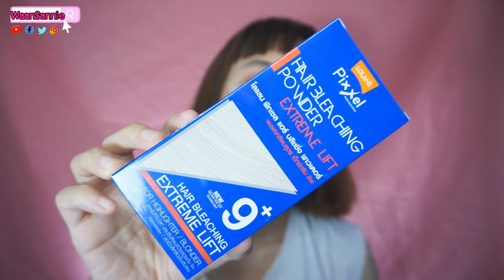กัดสีผมด้วยตัวเองง่ายๆ ทำที่บ้านได้เอง | มนุษย์​สิว​ผิว​แห้ง​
วันนี้หวานจะมากัดสีผม ฟอกสีผมด้วยตัวเองมาดูกันค่ะ
ที่ฟอกสีผมสามารถซื้อได้ทาง Shopee นะคะ :